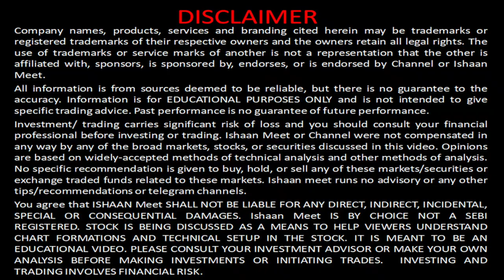Market is Bluffing Retail Investors?, I Will NOT INVEST, Bajaj Consumer, Long Term Investors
*To Learn Share Market Practically :*
🟢 Introducing: My Stock Market Bible.
My 8 hours long training video course, with 130+ on screen charts explained.

Hello all, Namaskaar Salaam Sat-Sri-Akaal, swagat hai aapka mere youtube channel par. Mujhe umeed hai ki aapko yeh video pasand aayegi aur aap “like” karke video ko “share” karke support karenge and Channel ko bhi “Subscribe” jarur kar denge and Bell icon dabakar notification update to banta hai so that you don’t miss any update from the channel.

Check them and Share 😊
PEACE & Support 🙏
Sorry for my mistakes (if any)

Thanks.

For Book lovers, few good investment/ Stock Market Related books:

The Intelligent Investor
The Warren Buffett Way
Coffee Can Investing
One Up On Wall Street
Money: Master The Game
Rich Dad Poor Dad
A Random Walk Down Wall Street

Gadgets:-